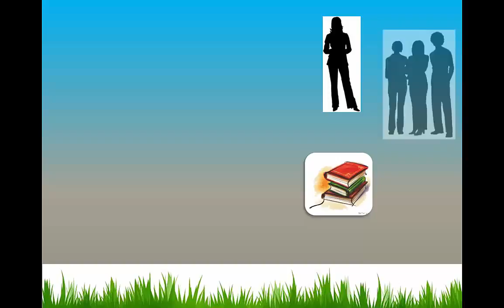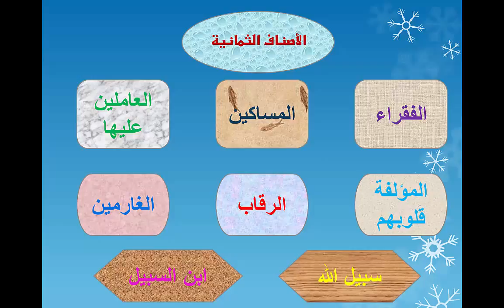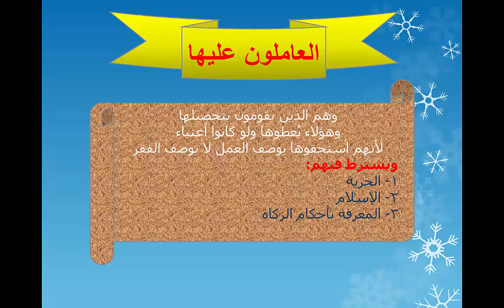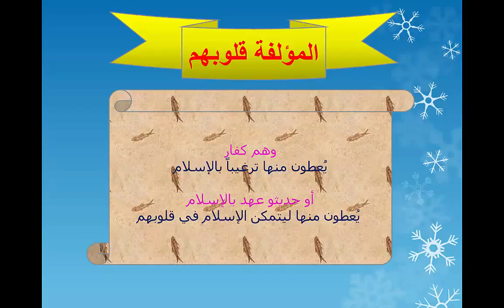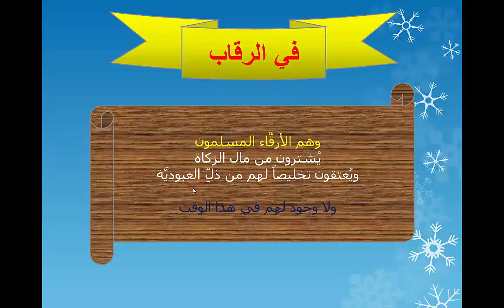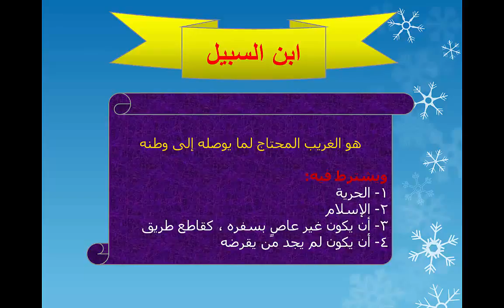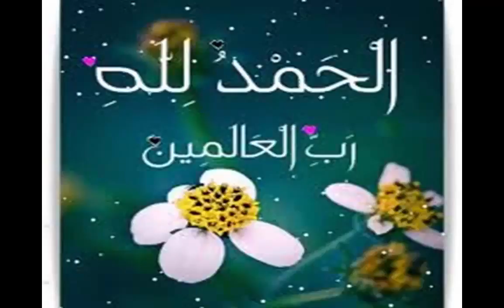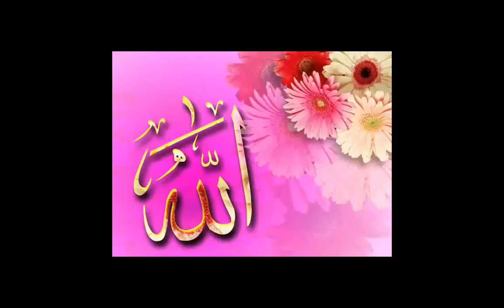التربية الإسلامية درس 9الوحدة الثالثة الزكاة